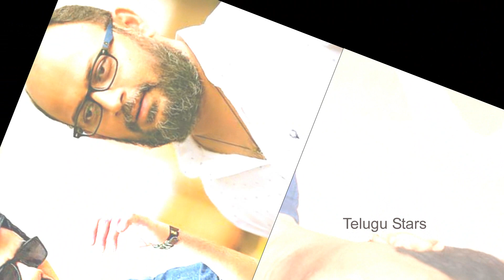Three Heroines For Ravi Teja For VI Anand Movie | Ravi Teja New Movie Title Confirmed | Telugu Stars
Three Heroines For Ravi Teja For VI Anand Movie . Ravi Teja New Movie Title Confirmed . Telugu Stars .Raviteja in the direction of VI Anand. Ram Talluri is bankrolling this project.For the first time in his career, Raviteja will act in a Sci-Fi based story. This crazy combination has already got attention from the trade communities.
ముగ్గురమ్మాయిలతో రవితేజ...మణిరత్నం టైటిల్ ఫిక్స్?